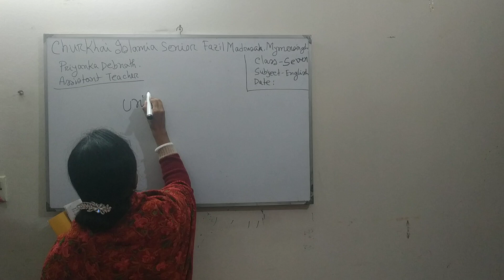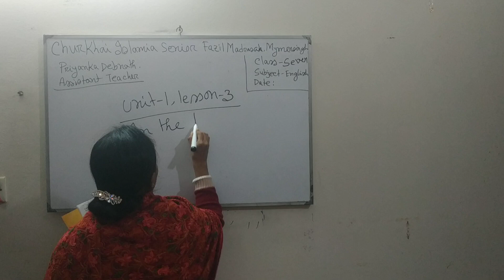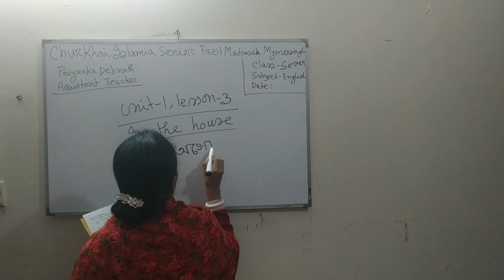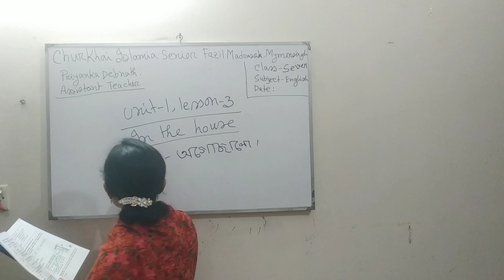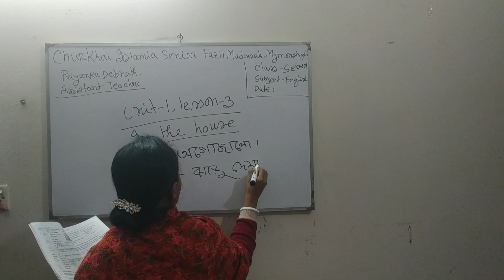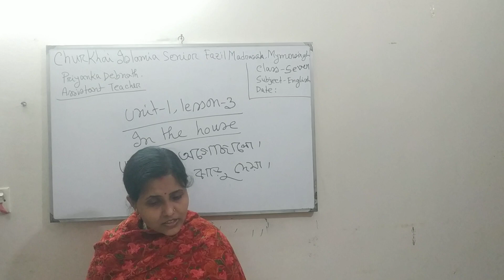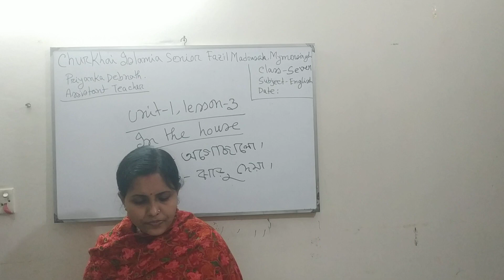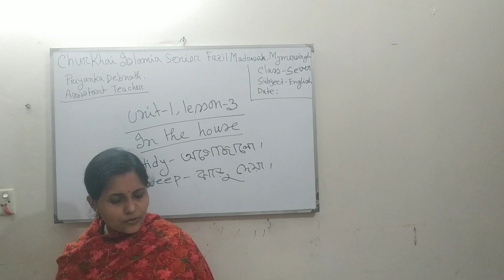Priyanka Debnath,assistant Teacher(English)